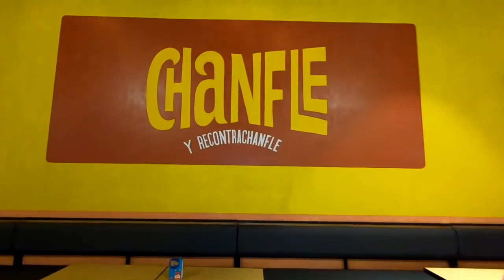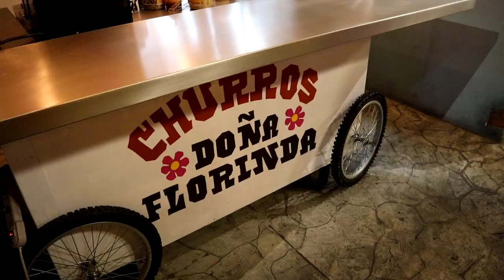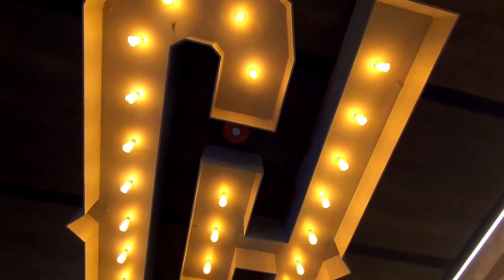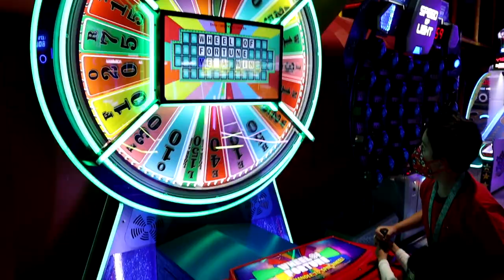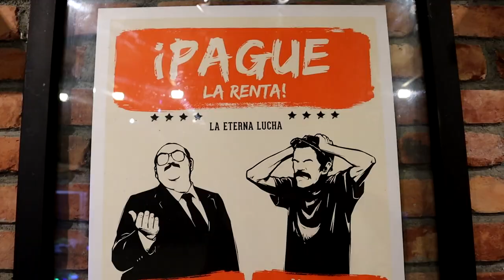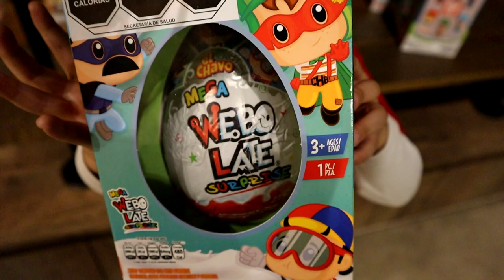RESTAURANTE DEL CHAVO 8. CHANFLE Y RECONTRACHANFLE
Fuimos a comer una deliciosa Torta del Chavo, te contamos que tal esta